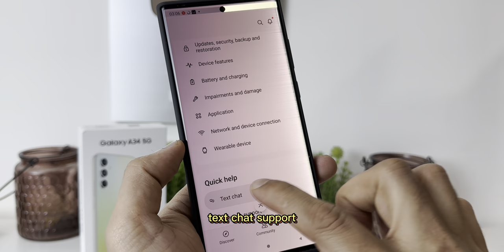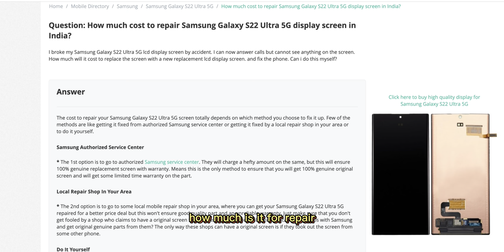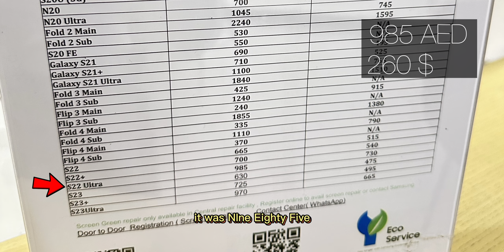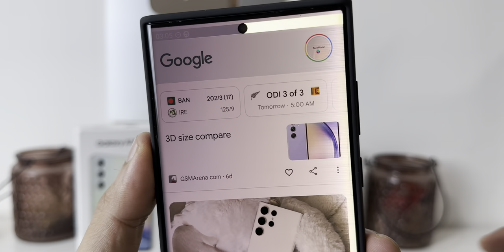Samsung Galaxy S22 Ultra Display issue!! My Real Life Experience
Samsung Galaxy S22 Ultra Screen Bleeding Massively!! Samsung Warranty Explained
Screen Bleeding is a common issue with samsung smartphones
Real life experience